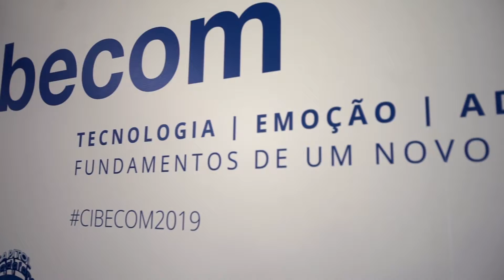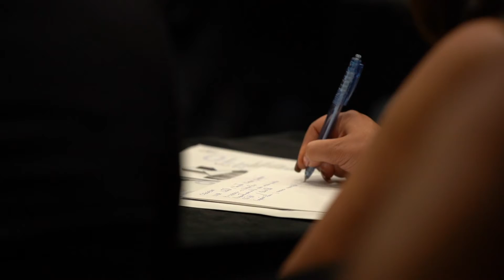CIBECOM'2019: Emoción (ES)